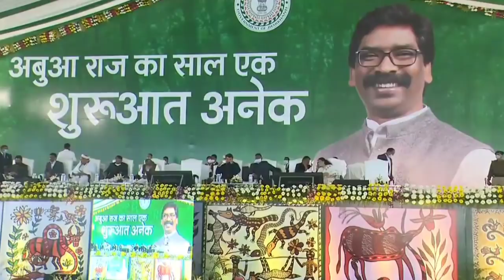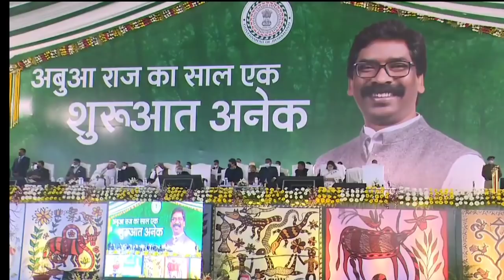बेरोजगार युवाओं के लिए क्या.... मुख्यमंत्री हेमंत सोरेन संपूर्ण भाषण